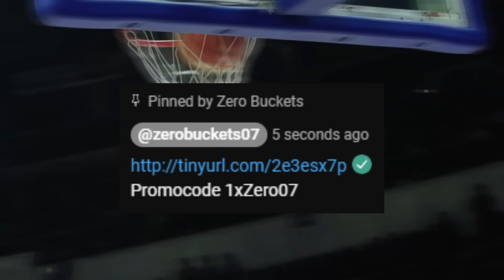GOOD NEWS! Andy Gemao sa NBA All-Star Weekend! New Eligible 6'4 Guard sa Batang Gilas U17 sino siya?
Quick Update : Andy Gemao Kieffer Alas